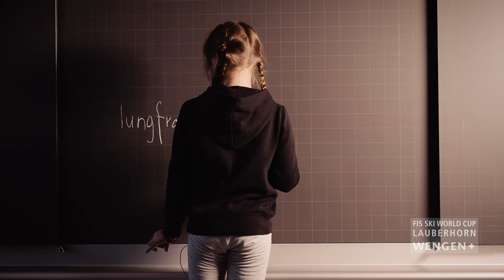LAUBERHORN TV - THE MAG 1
Das erste Mag mit Moderatorin Annina Campell.
Annina spricht mit OK Präsident Urs Näpflin über die Vorbereitungen und wie happy er ist, dass die Rennen nach einem Jahr Zwangspause wieder stattfinden.
Mit Kinder vom Skiclub Wengen und vom Dorf machen wir ein Dingsda und Silvan Zurbriggen macht eine Renneinschätzung zur Sprint Abfahrt.